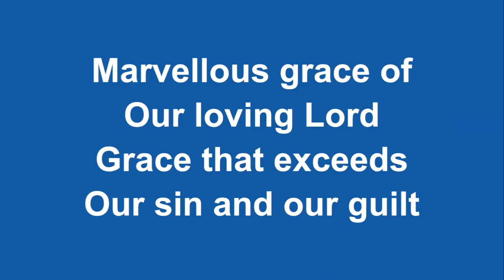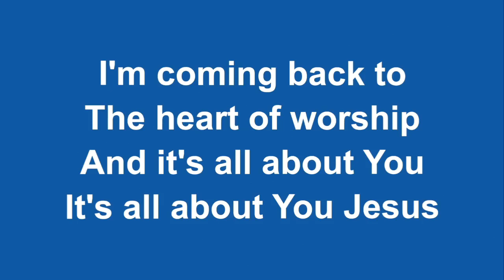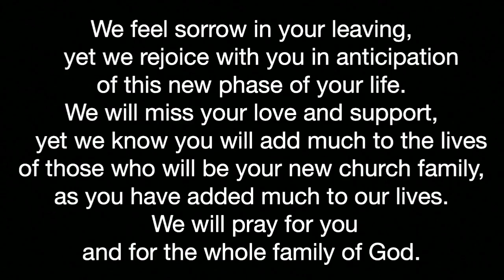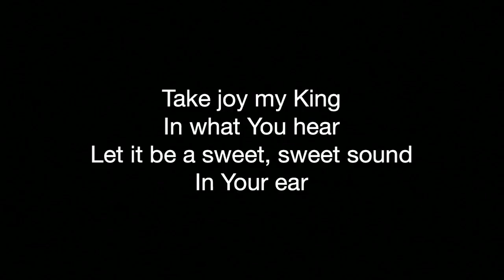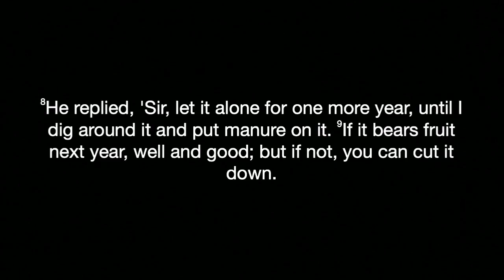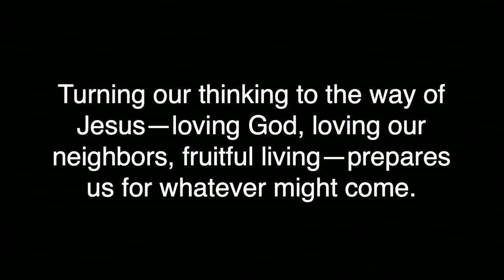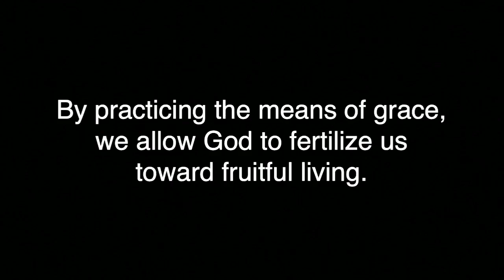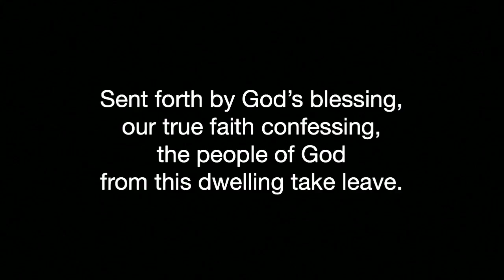March 20, 2022 Worship Service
Sunday Morning Worship, March 20, 2022 at Pine Island United Methodist Church in Bokeelia Florida.